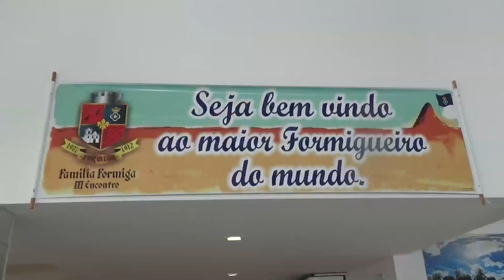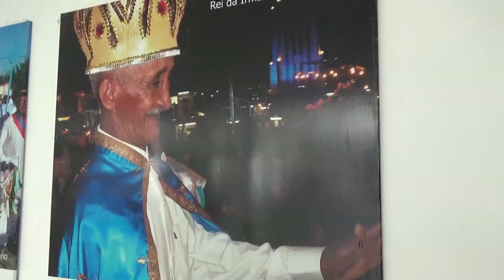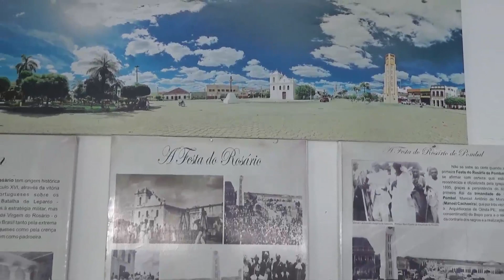ENCONTRO DA FAMÍLIA FORMIGA 2016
Este foi o sexto ano da festa da família Formiga, radicada na cidade de Pombal, alto sertão da Paraíba.

É uma festa de muita emoção e amor.